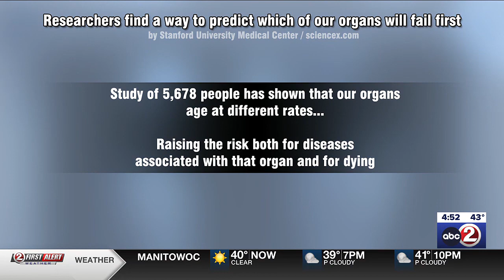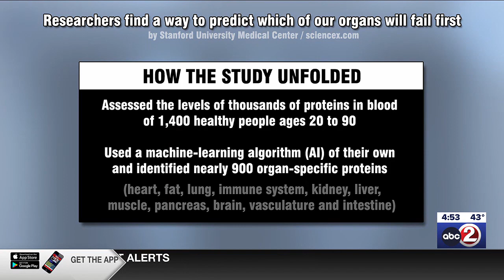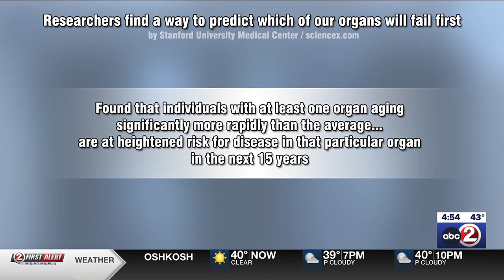3 BRILLIANT MINUTES: AI could help people live longer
In the next 3 BRILLIANT MINUTES, Brad Spakowitz looks at new research developing a blood test to determine the health of 11 major organs, using AI